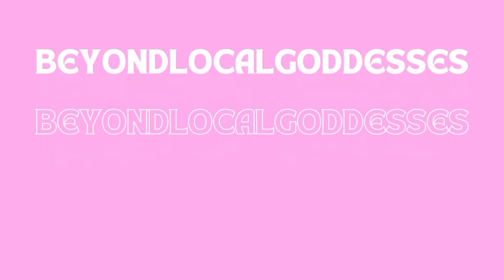How Big is The Universe? Reaction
If you have any issues related to this video or your credits are missing then email me at this email address ( @ ) I will remove the video if you have any issues.
Thanks

Social Networks -